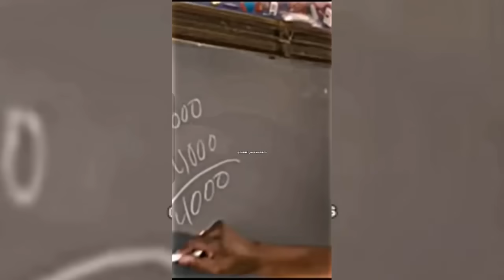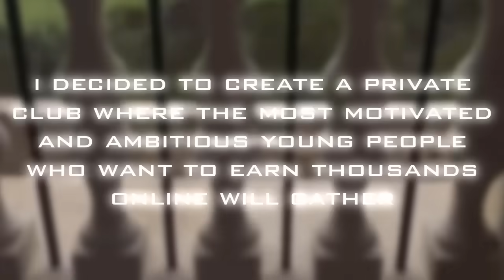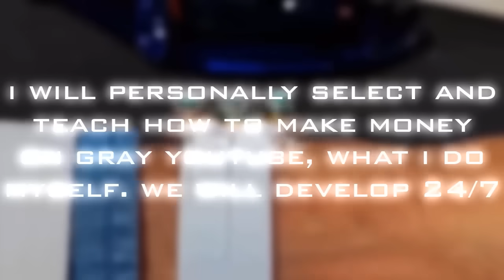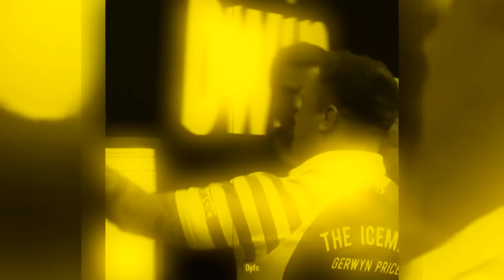🥶 Coldest Moments Tiktok Compilation 🥶 Sigma Tiktoks 🥶